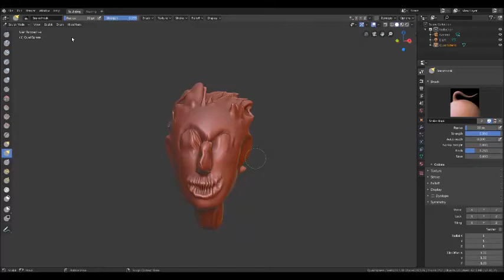I tried making Victor in Blender at 3 AM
It looks very good, I must say

my favorite little man

the song in the vid is just this but sped up really fast:
and also mixed with some screaming and white noise